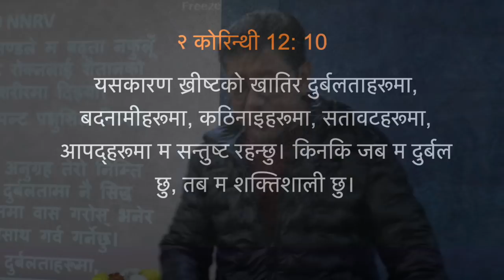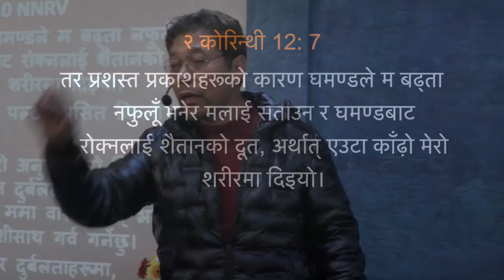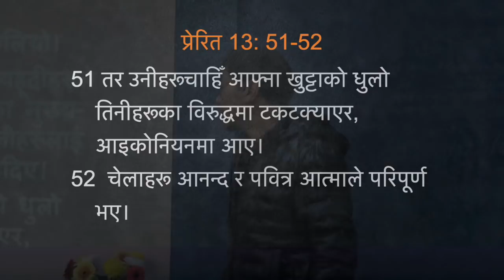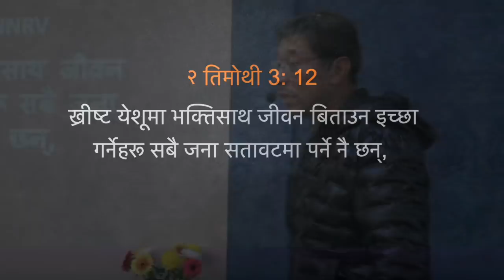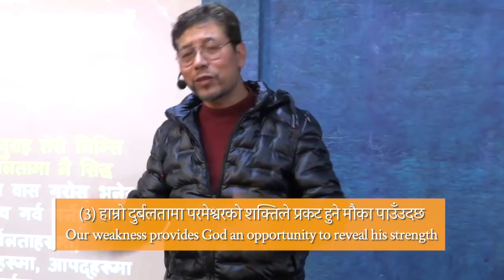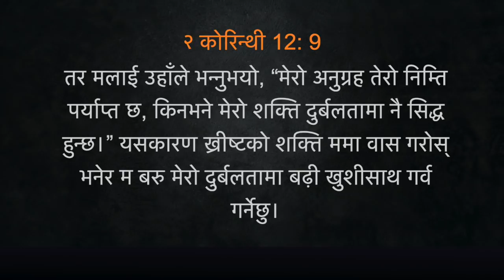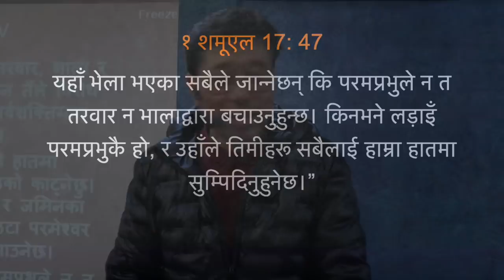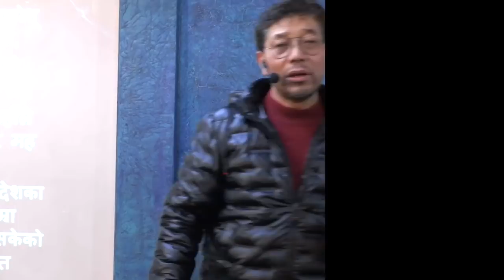सतावटको बिचमा अनुग्रह / Grace in the midst of Persecution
Chapters:
00:00   वचनको प्रकाशलाई रोक्न सतावट आउदछ
             Persecution comes to stop the revelation of the word
23:52   परमेश्वरको अनुग्रह सतावट भन्दा शक्तिशाली छ
             Gods Grace is powerful over persecution
28:40   हाम्रो दुर्बलतामा परमेश्वरको शक्तिले प्रकट हुने मौका पाउँउदछ
             Our weakness provides God an opportunity to reveal his strength
34L59  कष्टको बिचमा आफ्नो मुखलाई महिमाले भर्नोस
             Keep speaking big in your suffering

जब हामीले परमेश्वरको सत्यतालाई भेटाउँदछौं, यसले हाम्रो जीवनलाई परिवर्तन गर्छ, हामीलाई माथि उठाउँछ, र हाम्रो इलाकालाई ठूलो बनाउन शुरू गर्दछ। जब पनि हामी परमेश्वरको प्रकाश र सत्यतामा खड़ा हुन्छौं हाम्रो विरुद्धमा सतावट शुरू हुँदछ। यो कुनै नयाँ कुरा होइन। तर हरेक विरोध र सतावटको बीचमा, परमेश्वरको शक्ति र महिमा प्रकट हुन्छ, र उहाँको अनुग्रह प्रशस्त हुन्छ। सतावटको बीचमा हामी परमेश्वरको अनुग्रह द्वारा विजयी भएर जिऊन सक्छौं। हामीले विश्वासको बोली बोल्न छोड्नुहुँदैन र हाम्रो मुखले परमेश्वरको महिमाको बखान गर्न बन्द गर्नुहुँदैन।
When we discover God's truth, it transforms our lives, lifts us up, and begins to enlarge our territory. When we stand in the light and truth of God, we face persecution. This isn't anything new. But, in the midst of every opposition and persecution, God's power and glory are revealed, and His grace abounds. Even in the face of persecution, we can live victorious lives because of God's grace. We must not stop proclaiming with our mouths the praises of His glory.

Sunday the 27 February 2022
Speaker: Daniel Chhetri, Senior Pastor,
Word of Life Church, Gangtok-737101, Sikkim, INDIA

Source: Freebibleimages, Pexels, Bible project

Pastor Pranoy Gurung       PH.  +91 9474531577 (WhatsApp)
Mrs. Choden Lepcha         PH.  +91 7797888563 (WhatsApp)